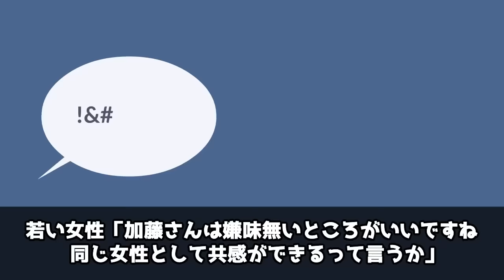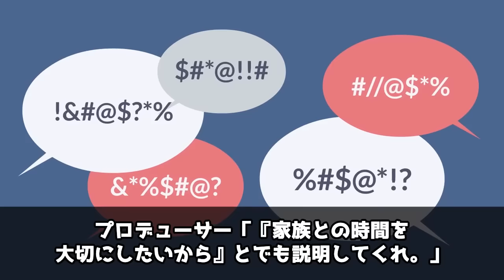【実話】カトパン(加藤綾子)の引退の真相！ドロドロな人間関係がヤバすぎた…！【アニメ】【ゆっくり解説】